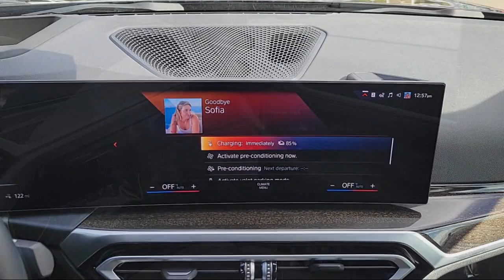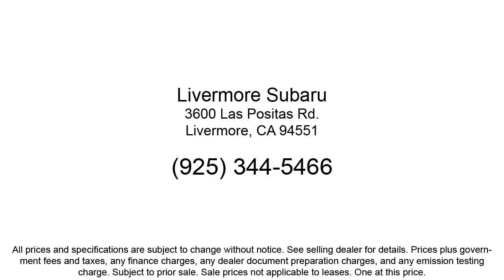2023 BMW i4 eDrive35 Hatchback Livermore Pleasanton Dublin Tracy Fremont San Ramon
2023 BMW i4 eDrive35 Hatchback Stock Number: S52148A Vin:WBY43AW05PFP52255.